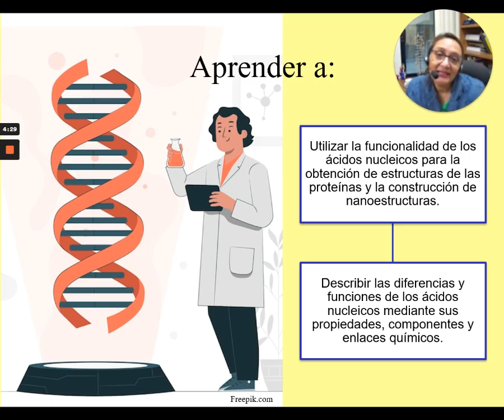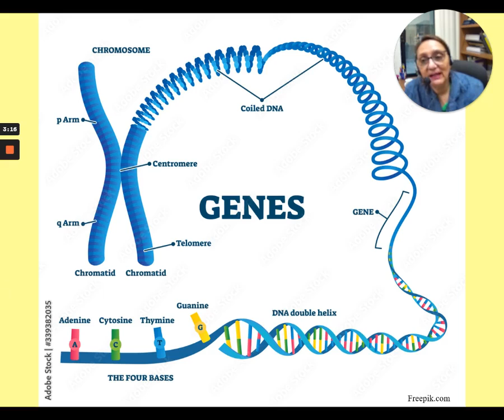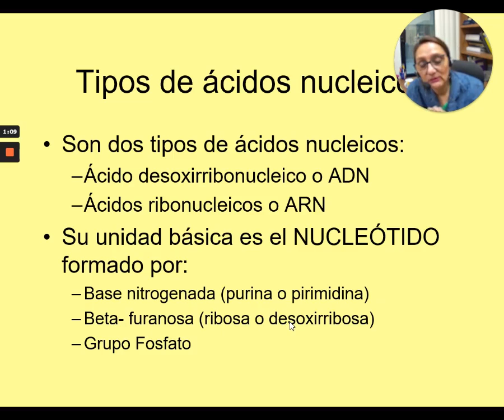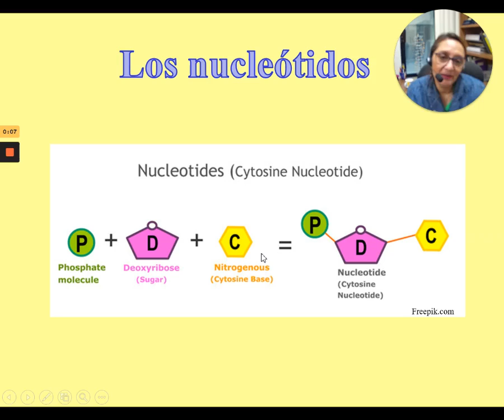Bioquímica estructural de los ácidos nucleicos parte 1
Lección introductoria al estudio de la bioquímica estructural de los ácidos nucleicos.
Recomiendo este video antes para comprender qué son los genes